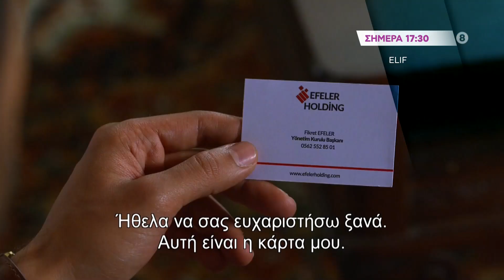ELIF - trailer Παρασκευή 31.7.2020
Δευτέρα έως Παρασκευή στις 17:30
Παρασκευή 31/7, το 640ο επεισόδιο (3ος Κύκλος).